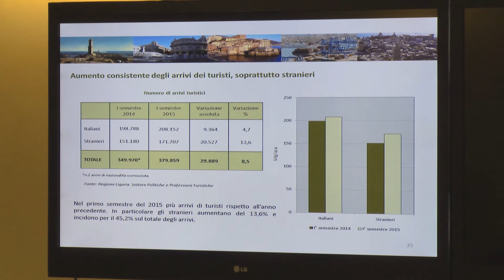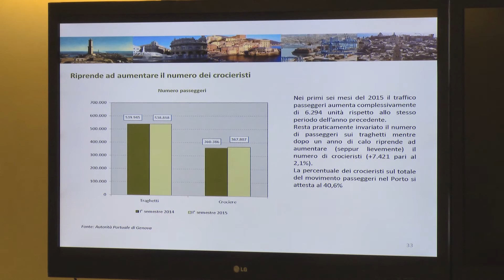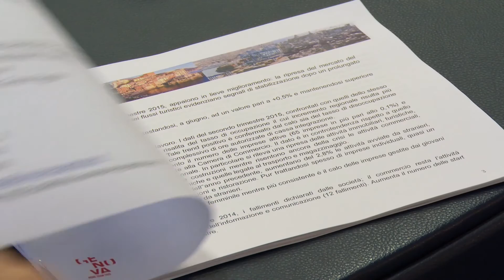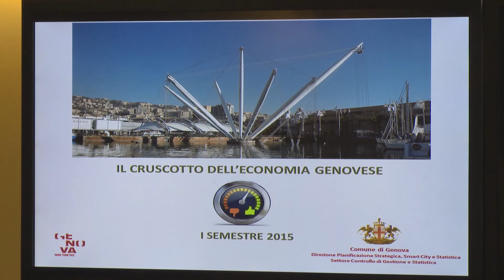Cruscotto dell'economia genovese I semestre 2015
servizio di M.Luna
riprese e montaggio di A.Bixio